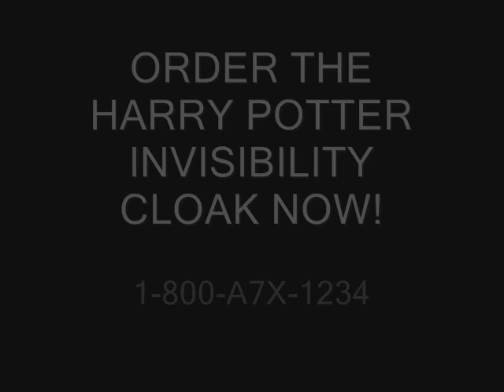The Invisibility Cloak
An infomercial about a new product. Featuring our special guest, Matt Shadows from Avenged Sevenfold!